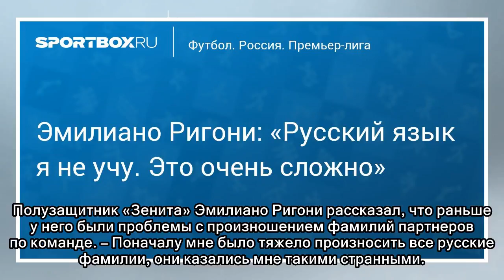Футбол. Эмилиано Ригони: «Русский язык я не учу. Это очень сложно»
Полузащитник «Зенита» Эмилиано Ригони рассказал, что раньше у него были проблемы с произношением фамилий партнеров по команде. – Поначалу мне было тяжело произносить все русские фамилии, они казались ...